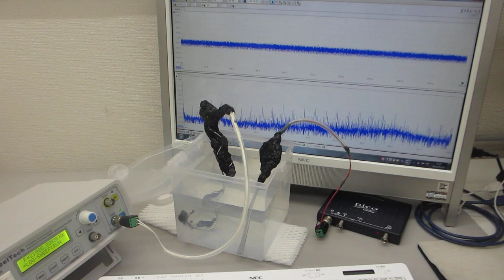超音波の伝搬状態を測定・解析・評価する技術ーーメガヘルツ超音波の効果ーー（超音波システム研究所）